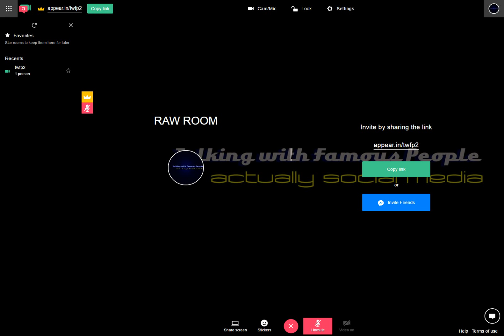Raw Room Two Recording 2017-03-28 13-10-51-343